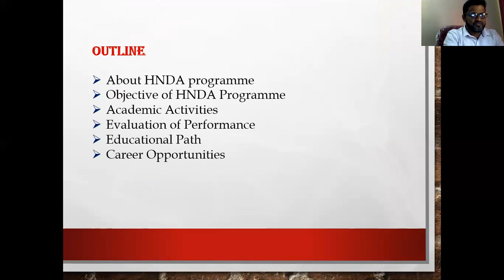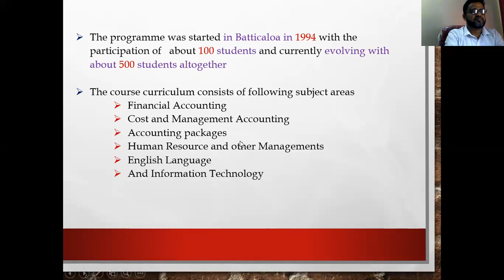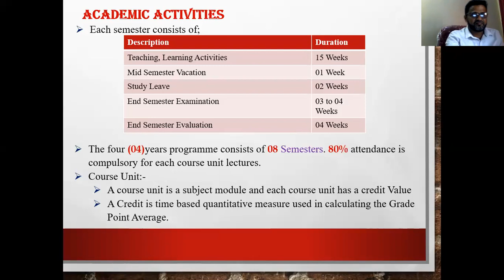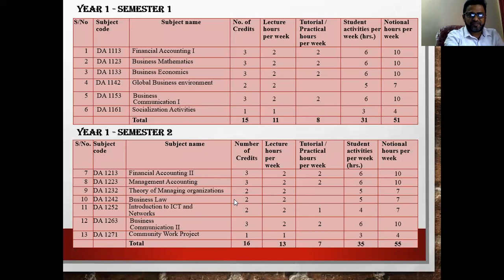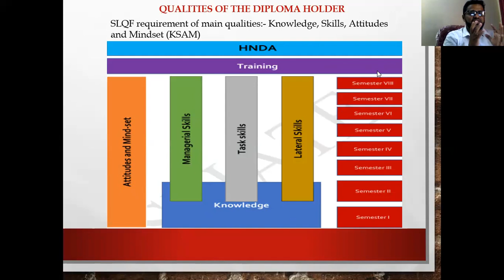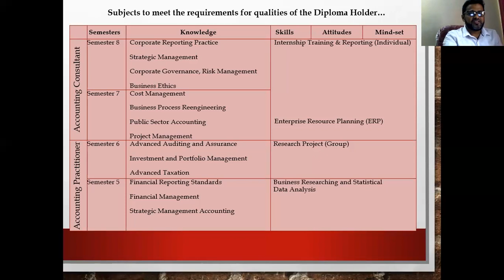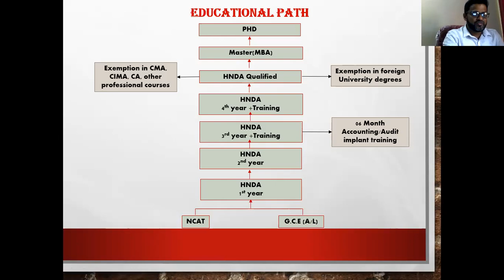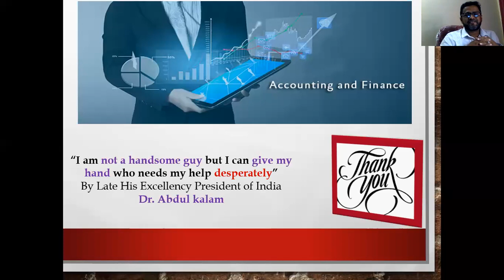Higher National Diploma in Accountancy- Online Orientation Programme 2021 @ SLIATE Batticaloa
Helping learners, especially  Students reading Higher National Diploma in Accountancy, to become fairly knowledgeable in Finance and Accounting.